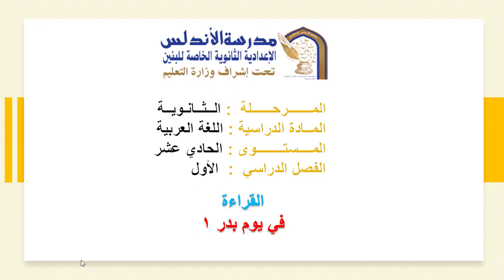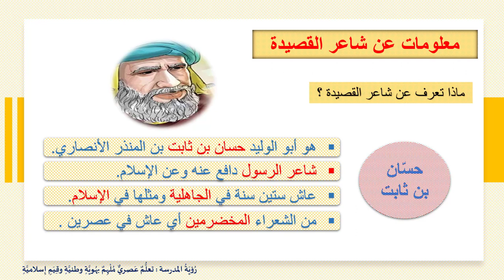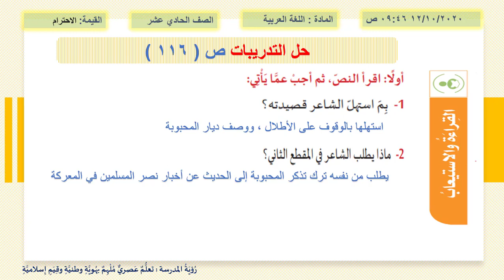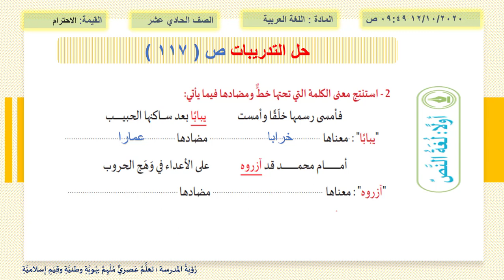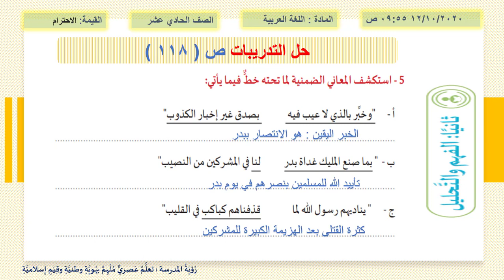الصف الحادي عشر- اللغة العربية- في يوم بدر 1